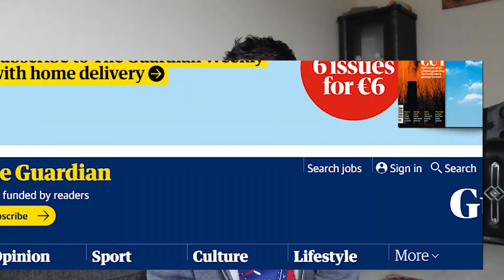Podcast nedir, nasıl yapılır ve nereden çıkmıştır ?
Podcast nedir, nasıl yapılır ve nereden çıkmıştır ? adlı videoma hoşgeldiniz
Bugün artık yeni radyo düzeninin başına geçen podcast 'in tarihini nasıl yapıldığını ve nereden çıktığını anlattım umarım beğenirsiniz.

Öncelikle hoşgeldiniz nasılsınız iyi misiniz? afiyettesinizdir umarım.
Her hafta sizlere dizi ,film, bilim, sanat, teknoloji, güncel haberlerle karşınızdayım.
Umarım beğenip eğleniyorsunuzdur çünkü sizin mutluluğunuz benim mutluluğum.

PAYLAŞMAK GÜZELDİR.